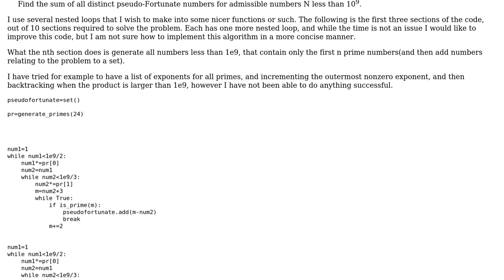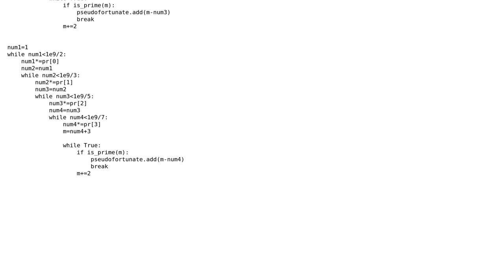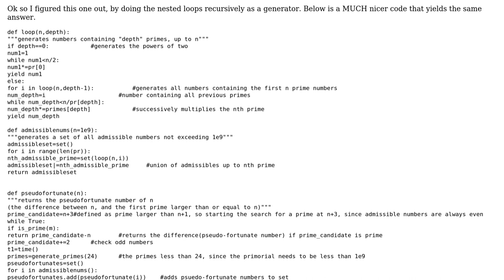Code Review: Generating numbers that are a product of consecutive primes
With thanks & praise to God, and with thanks to the many people who have made this project possible! You are responsible for your own actions.